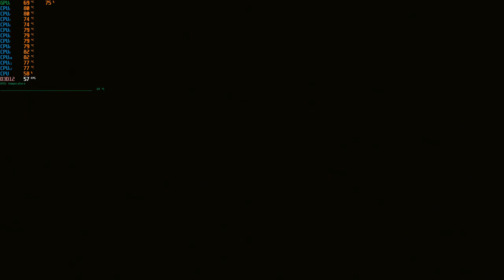Cyberpunk 2077 Benchmark #2: GE66 10SFS i7-10750H 32GB RTX 2070 SUPER 8GB Ultra Settings DLSS, RT ON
Updated settings, everything is on ultra, raytracing is on, along with DLSS which helped a ton with raytracing performance. Capped FPS to 60. Much thanks to The Atis Channel for recommending me to try DLSS!